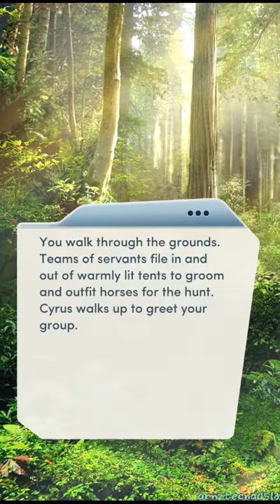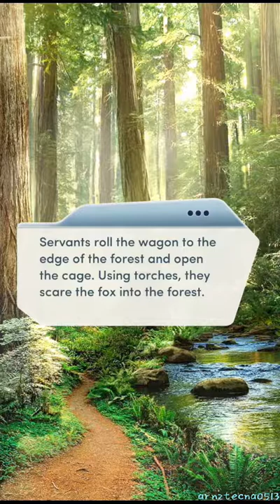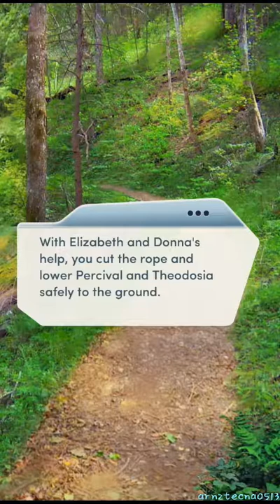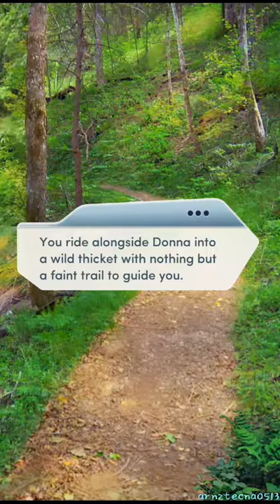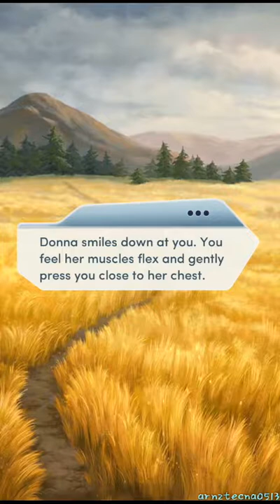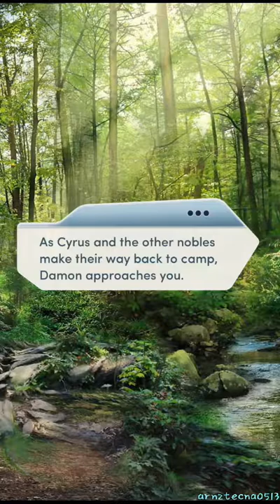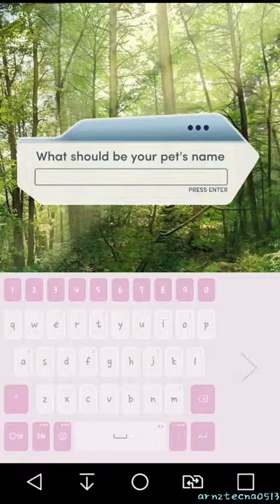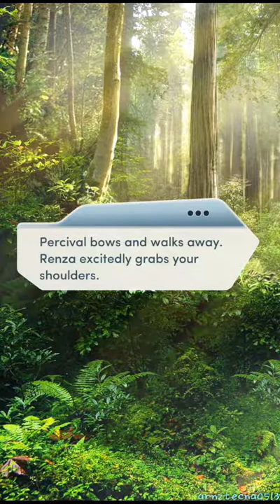The Royal Masquerade, Chapter 3 (Friendly Scene w/ Donna/Kayden) [HOUSE ROSARIO SEC.] | Choices